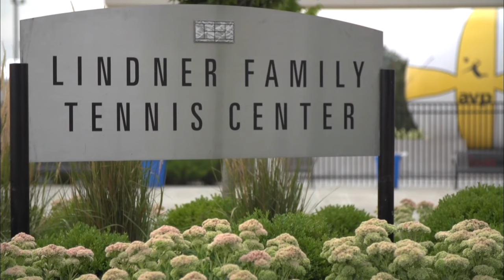Cincinnati Open - Men Bronze - Beach Volleyball World Tour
Watch the live stream of the ‘Cincinnati Open - Beach Volleyball World Tour’ here!

About the Beach Volleyball Word Tour
An action-packed FIVB Beach Volleyball World Tour calendar awaits fans in 2015/2016, including five Grand Slams, three Swatch Beach Volleyball Major Series stops, 14 Opens and the second edition of the Swatch Beach Volleyball FIVB World Tour Finals. The top teams in the world will compete for prize money in the region of $9 million and to follow in the footsteps of World Tour Final 2015 winners Bruno Oscar Schmidt/Alison Cerutti and Talita Antunes/Larissa Franca.